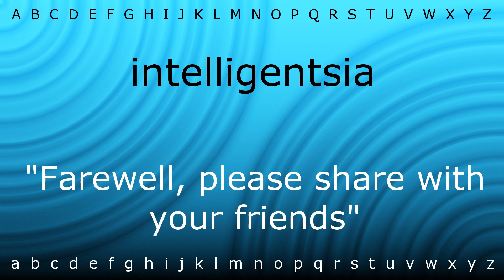How to pronounce 'intelligentsia' with Zira.mp4